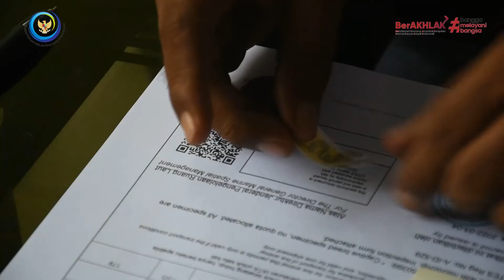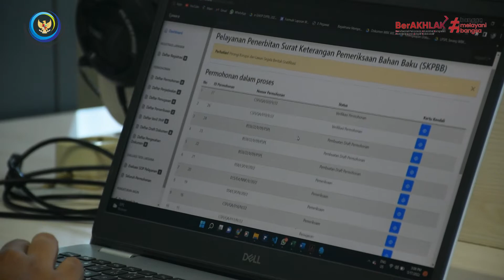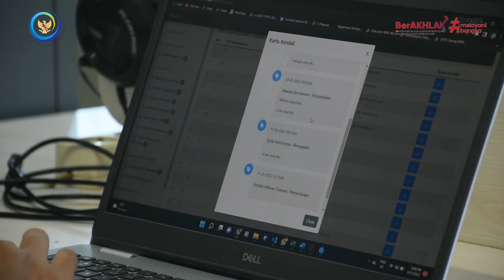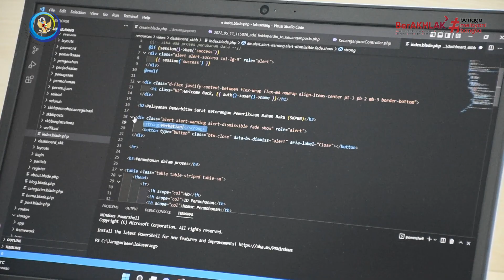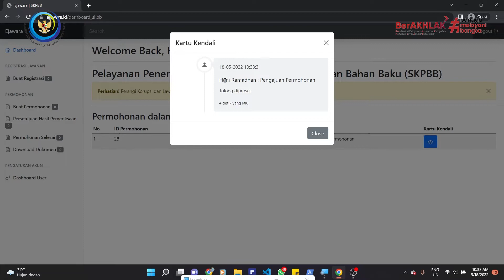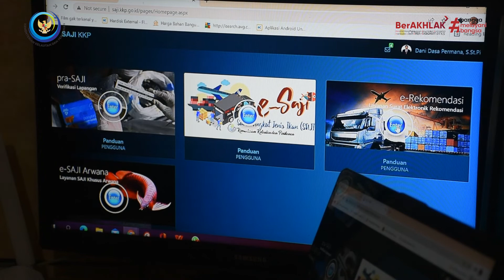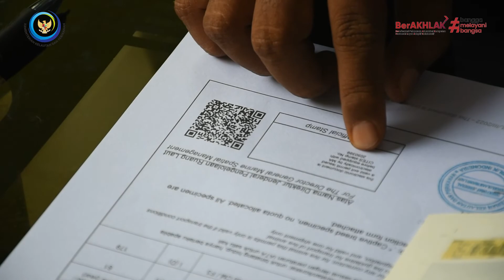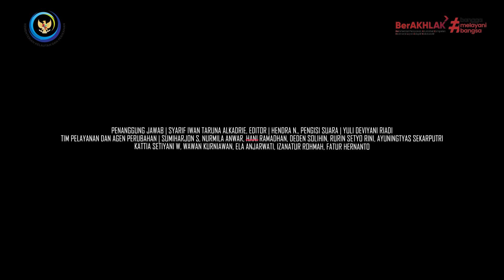E Jawara Pelayanan Jenis Ikan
Jenis Pelayanan di Loka PSPL Serang meliputi Penerbitan Surat Rekomendasi Jenis Ikan, Penerbitan Surat Angkut Jenis Ikan Dalam Negeri, Penerbitan Surat Keterangan Bahan Baku, Pelayanan Berita Acara Pemeriksaan Verifikasi SAJI LN, Pelayanan Berita Acara Pemeriksaan Verifikasi Lapang Surat Ijin Pemanfaatan Jenis Ikan. Dua jenis pelayanan pertama saat ini telah dilayani secara online dengan menggunakan aplikasi E-SAJI  secara terpusat pada Direktorat Konservasi Keanekaragaman Hayati Laut. Sehingga dalam rangka peningkatan kualitas pelayanan kepada masyarakat, Loka Pengelolaan Sumberdaya Pesisir dan Laut Serang mengembangkan inovasi pelayanan yaitu Aplikasi E JAWARA untuk melayani secara online layanan yang belum dilayani melalui E-SAJI. Hasilnya lebih dari 98 % frekuensi pelayanan telah dilayani secara online.